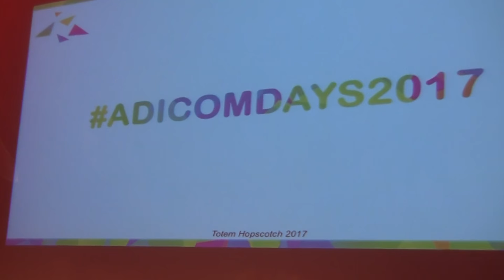Sunustartup : Démystifier les technologies pour promouvoir la femme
Azimath ADJASSA est titulaire d’un diplôme d’Ingénieur en Transmission et d'un Mastère spécialisé en Gestion des Télécommunications de l’Ecole Supérieure Multinationale des Télécommunications (ESMT) Dakar.

Actuellement en poste de Gestionnaire de spectre pour la Mission des Nations Unies au Mali, elle œuvre également au travers de son ONG WTCE, sur différentes missions pour la promotion de l'entrepreunariat féminin.  Femme engagée depuis longtemps pour la cause des femmes et leur indépendance financière, Azimath Olayèmi Adjassa souhaite donner à ses sœurs africaines les moyens d’aller au bout de leurs rêves. En conséquence, elle a mis sur pied SunuStartup qui met en avant ces femmes du continent qui prennent des initiatives, ces femmes porteuses de projets.